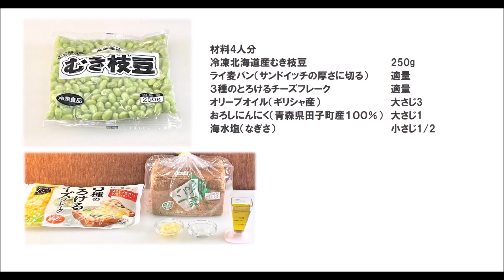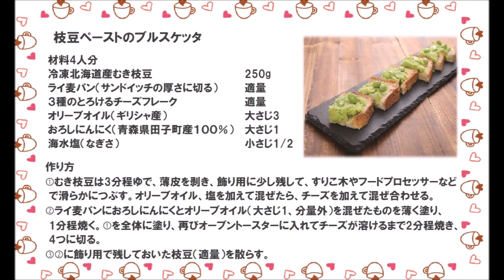23 06_枝豆ペーストのブルスケッタ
※枝豆ペーストは、他の食材にのせてアレンジも♪
※おやつに、おつまみにおすすめです。